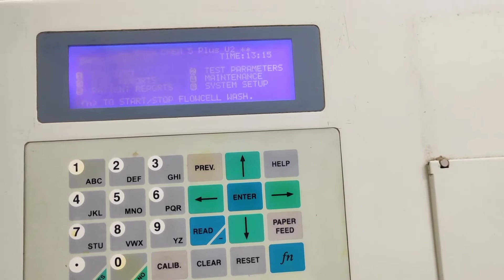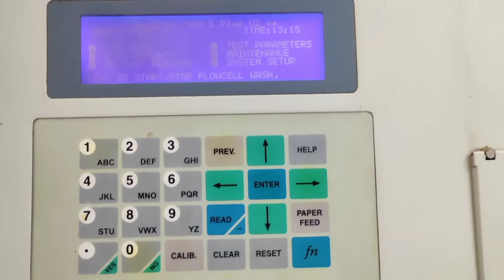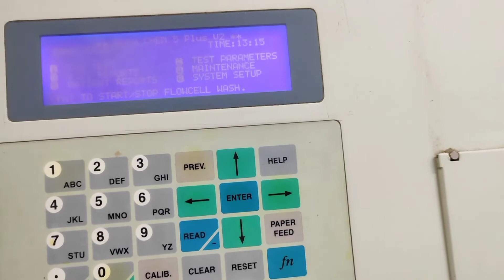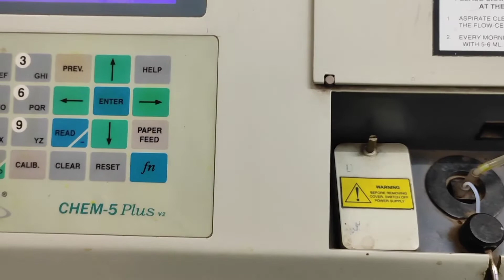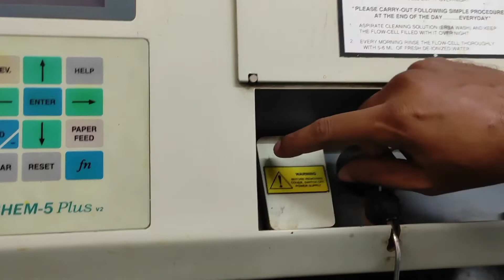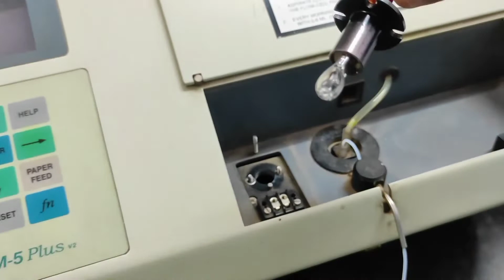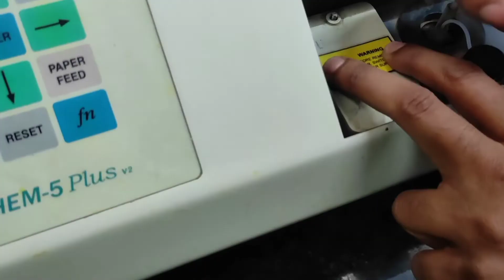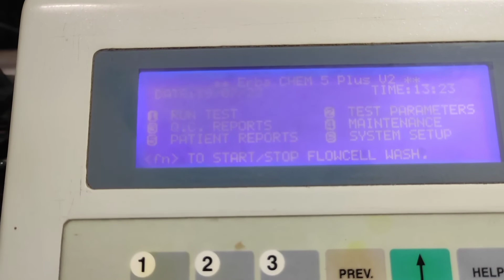how to change lamp of erba chem 5 @DMLT @clinicalguru8627